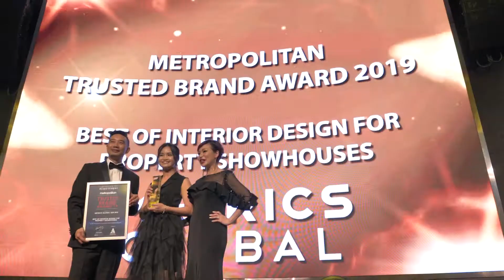MTBA 2019: BEST OF INTERIOR DESIGN FOR PROPERTY SHOWHOUSES | METRICS GLOBAL SDN BHD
Congratulations to METRICS GLOBAL SDN BHD for being MTBA 2019’s BEST OF INTERIOR DESIGN FOR PROPERTY SHOWHOUSES award recipient!

 Metropolitan Trusted Brand Awards is a seal of excellence for quality, commitment & brand integrity.

Metropolitan Trusted Brand Awards celebrates groundbreaking creativity, devotion to excellence and commitment to delivering exceptional products and services within the home & living industry. The award recognises brands that have both international appeal as well as a strong local connection.